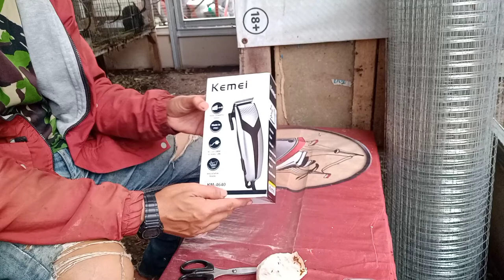Mesin cukur bulu kelinci ANGGORA DI KANDANG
Salam feed breed bunny

Bagi yang belum silahkan tekan tombol loncengnya dan aktifkan notifikasinya agar teman semua tidak ketinggalan informasi menarik dan bermanfaat dan terbaru lainnya dari feed breed bunny.

Kali ini kita akan kasih info mengenai alat untuk grooming kelinci di kandang...

Nah unboxing alat cukur untuk kelinci anggora ini diperlukan untuk mengatasi bulu kelinci anggora yang sudah semakin panjang dan gimbal.

unboxing alat cukur untuk kelinci anggora wajib punya bagi teman teman yang memiliki kelinci jenis bulu tebal seperti anggora..

unboxing alat cukur untuk kelinci anggora ini semoga bisa menjadi inspirasi untuk grooming kelinci teman teman di kandang yy

Nantikan foto foto maupun video bermanfaat terbaru lainnya hanya di feed breed bunny setiap senin dan kamis.

Trima kasih